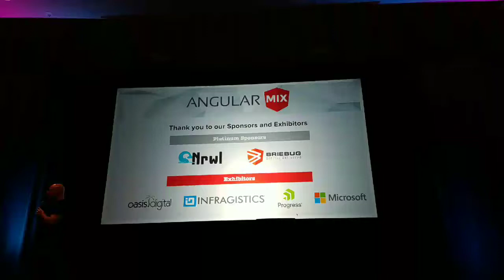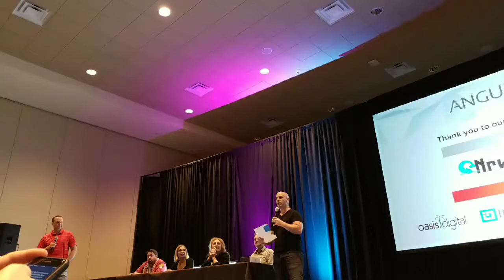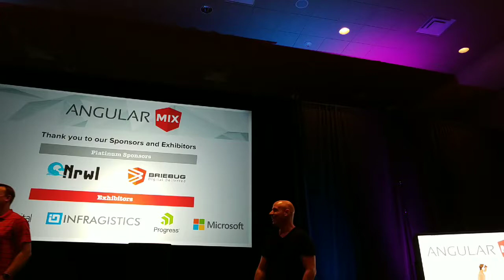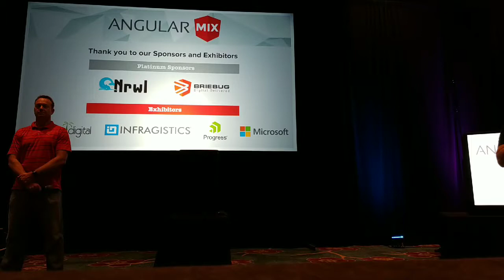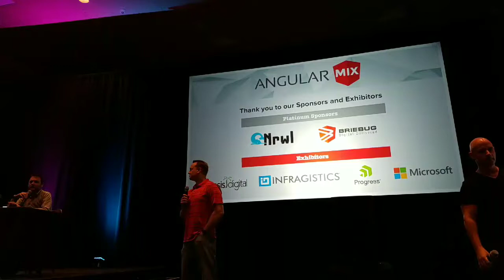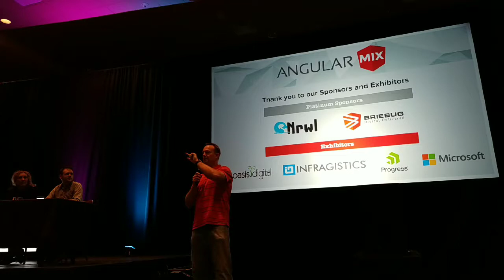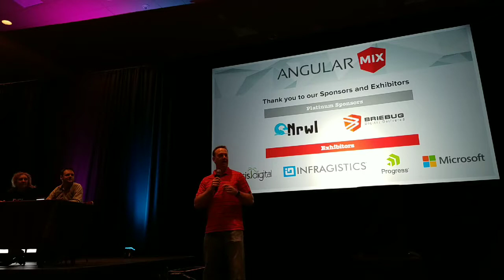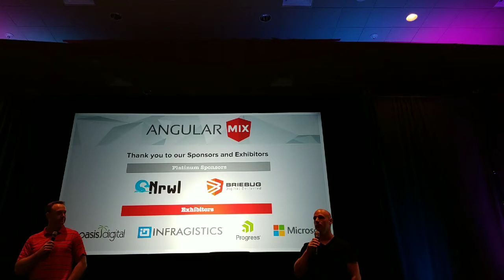Closing with Richard Campbell, John Papa & Dan Wahlin with the Angular Panel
Closing points with the Angular panel, John Papa (@John_Papa), and Dan Wahlin (@DanWahlin )